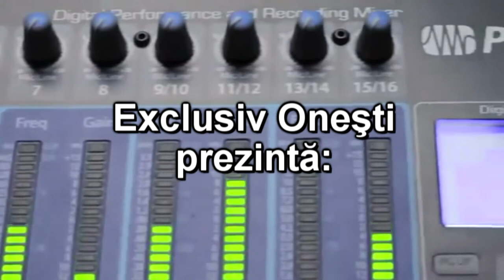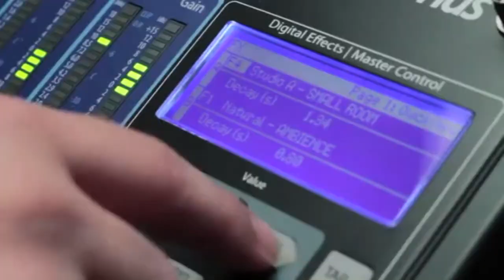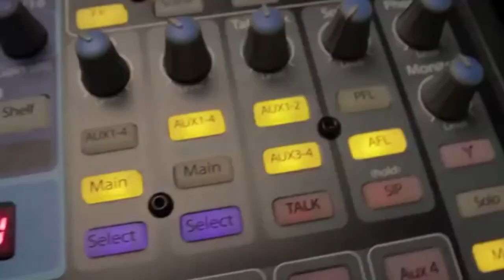Interviu nou cu Dorin Aradavoaicei consilier pe probleme de strategie CSM ONESTI Filmare Exclusiv TV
Interviu nou cu Dorin Aradavoaicei consilier pe probleme de strategie CSM ONESTI Filmare Exclusiv TV HD

Cu stima,
echipa Exclusiv

Vizionare placuta !